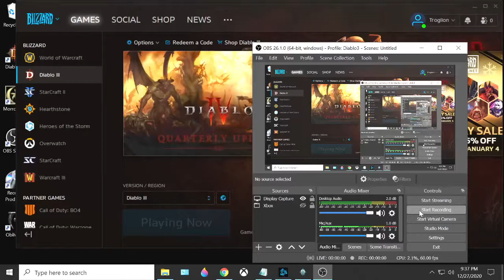227 Nephalem Farming; Diablo 3, S22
Paragon 1306, Torment XVI.
Goal: creating various build to see which is best, and, now, leveling up my legendary gems, to get them ready to augment my items with Caldesann's Despair.
Season 22, Wizard and Witch Doctor.
Solo (mostly).